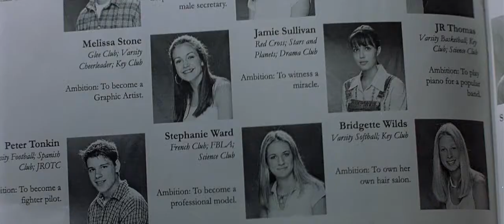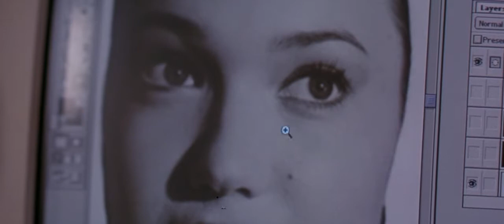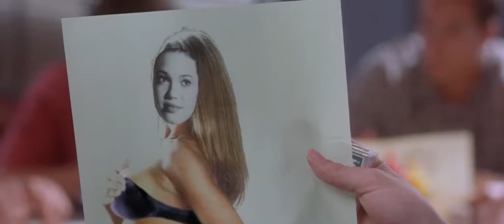Кинозарисовка на фильм "Спеши любить". Музыка "Melancholy" — Stive Morgan